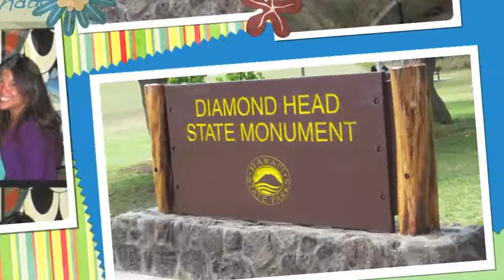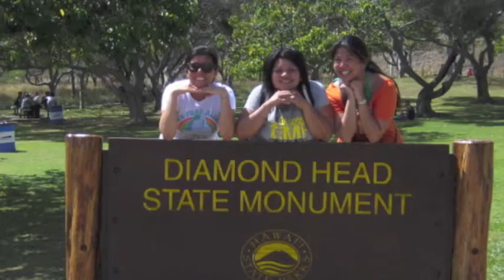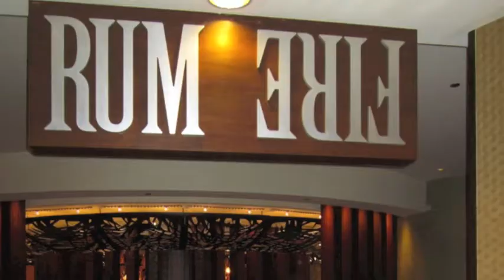Hawaii Vacation February 2012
Surprised Flo in Hawaii for her birthday